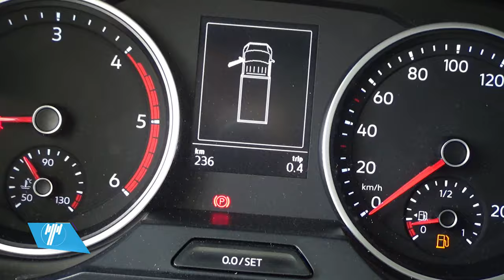Volkswagen / Crafter / 2020 - 10012